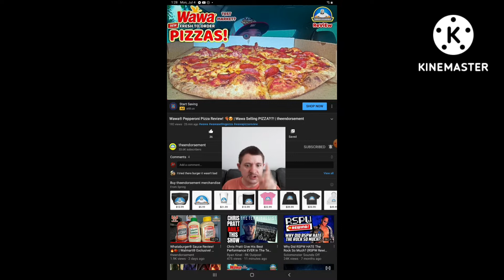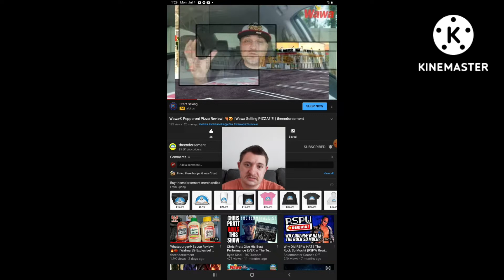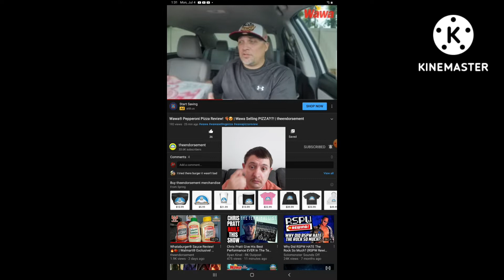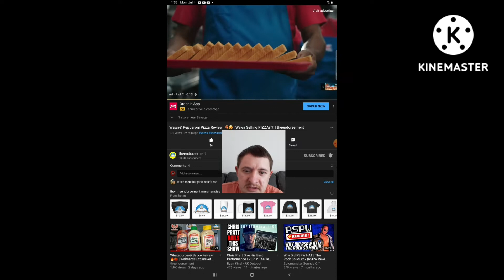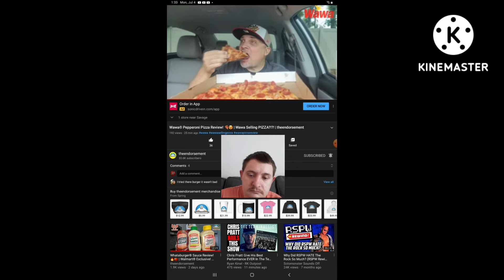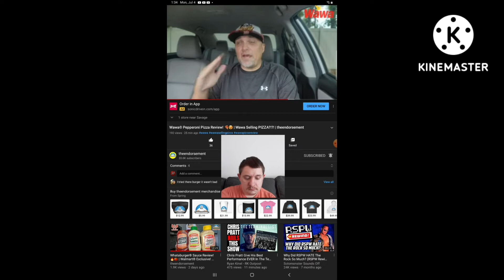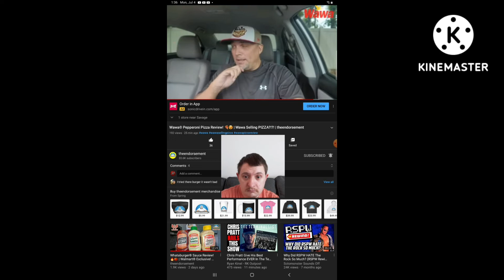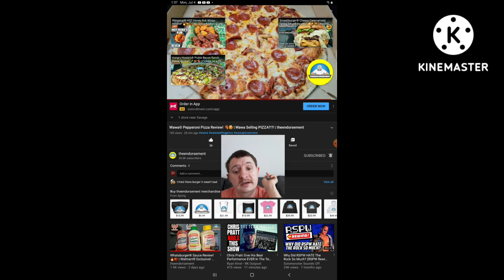Reaction to WaWa Pepperoni Pizza Review 🍕 😍 | WaWa Selling Pizza